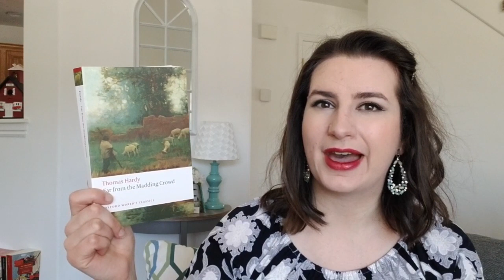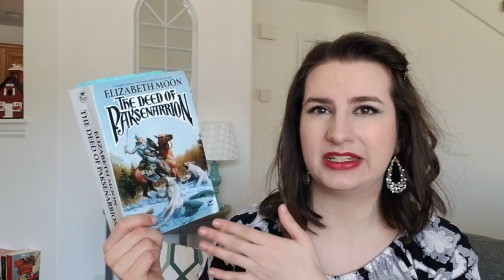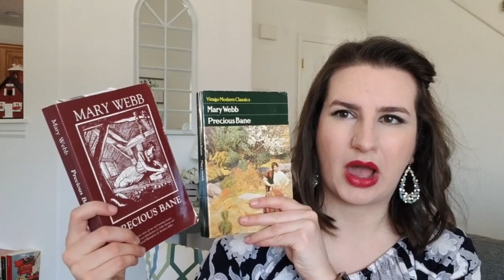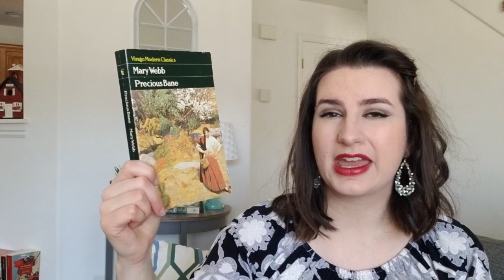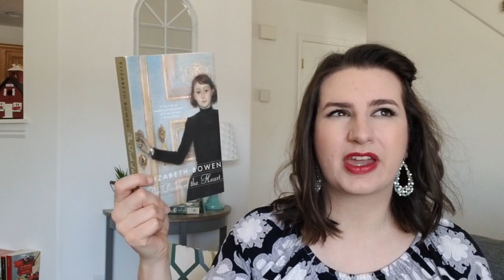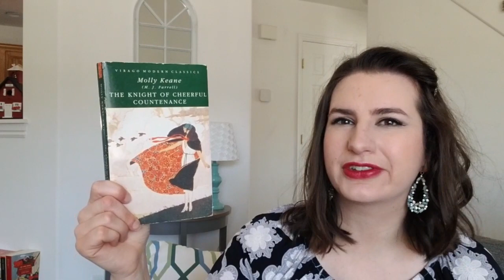March 2021 TBR - March of the Mammoths and March of the Moderns!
In which I lay out my ambitious March TBR. Who else is super excited for March? :)

Word of the day: puppify, verb.

Readathons and Readalongs Mentioned:

2021ThomasHardy - on Instagram

March of the Mammoths - hosted by bigalbooks Old Blue's Chapter and Verse A Cruel Reader's Thesis

Books Mentioned:
The Deed of Paksenarrion by Elizabeth Moon
Far from the Madding Crowd by Thomas Hardy
Precious Bane by Mary Webb
Anderby Wold by Winifred Holtby
The Land of Green Ginger by Winifred Holtby
The Death of the Heart by Elizabeth Bowen
Frost in May by Antonia White
The Knight of Cheerful Countenance by Molly Keane (M.J. Farrell)
Short stories by Zora Neale Hurston